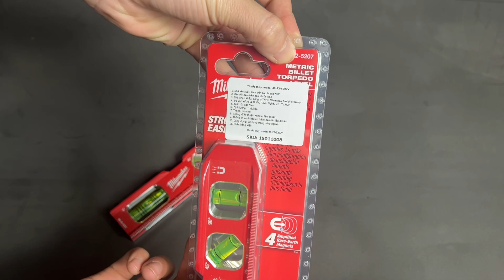Thước thuỷ Milwaukee